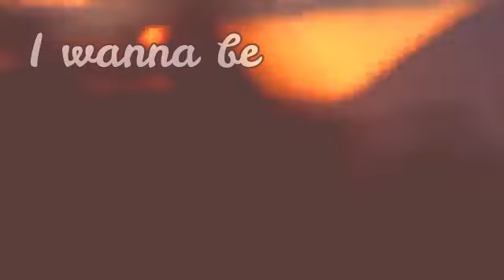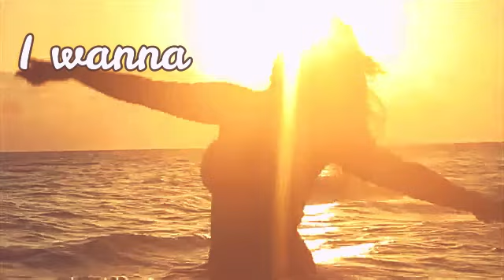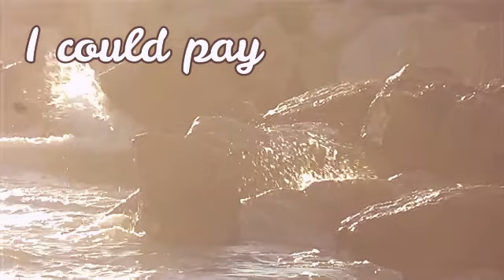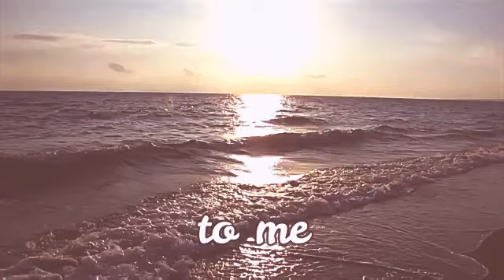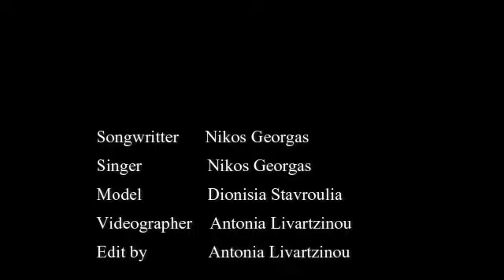MILES.......Music..lyrics by NIKOS GEORGAS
Special thanks to Antonia Livartzinou for making this lovely video 🌹